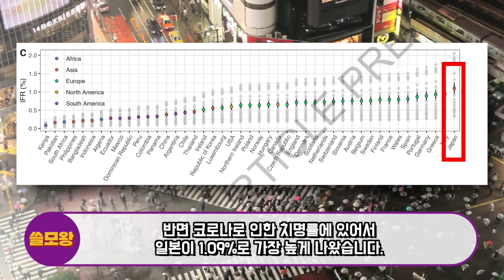캐나다 한 방송에서 나온 한국 이야기가 큰 감동을 주고 있는 이유, "외국인들 한국에서 만든 통장에 찍힌 숫자보고 크게 환호할 수 밖에 없는 이유"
최근 한국에 온 외국인들이 한국에 크게 감동을 받은 이유들이 있습니다.